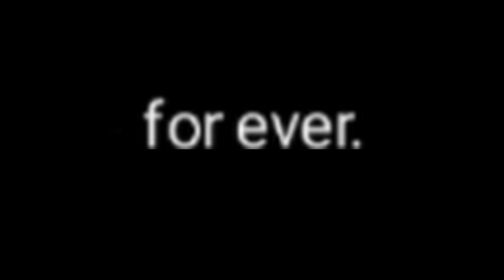SHEM, CHAM, JAPETH SKIN COLOR BIBLE LESSON =PREVIEW=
🛑Skin color bible lesson preview, lesson coming soon...

The lesson will once and for all delete all the lies told about not only the skin color of:

and the skin color of Shem, Cham and Japeth

and the skin color of Esau and Jacob

and the skin color of Mozes

and the skin color of Miriam after she was cursed by GOD

and what man in the bible was the FIRST MAN TURNED WHITE AS A CURSE FROM GOD FROM WHO ALL WHITES DESCEND according to the bible

also what the skin color was of the ancient Israelites according the bible AND WHAT ANCIENT ISRAELITES THEIR CULTURAL APPROUCH WAS TO PEOPLE WITH WHITE SKIN.

IT WILL BE EARTH SHOCKING AND EXPOSE ALL LIARS

warning for the foolish: there are NO HUMAN RACES inside the bible, every human tribe on earth descends from adam and eve and the bottleneck noah and his family, everyone is the same race(adamite), meaning black and white are direct blood brothers from the same ancient mother and father, the internal group inbreeding amongst humans caused the haplogroup differences just like how dogs can be bred towards a certain phenotype from the ancestral wolf.

🛑The true Israelites discovered, all 12 tribes

The stone/wall depictions of the ancient Israelite's in this video are from: the Black Obelisk of Shalmaneser III dating from 825 BC and the siege of Lachish 701 BCE  from the Assyrian king Sennacherib's palace at Nineveh.

Ancient Hebrew language is the same as the Yoruba language spoken today in Nigeria,
Israel (ọ̀Ya Ṣe eRí áLà), Mozes, Isaac (ìTSe oKú èKWé), king David (Odù ìwà ọ̀ya dé) and King Solomon spoke Yoruba, the exact same language spoken today in Nigeria.

Yoruba people descend directly from the ancient Israelites (ÒYÁṢERÍÁLÀ), also the Igbo's and the:
Balewa in Bauchi
Kanawa in Kano
the Katsina
the Nupe
the Igala,
and Jaba in Kaduna, and more across Africa.

Yoruba's globally are Israelites (ÒYÁṢERÍÁLÀ), also the Igbo and other Black tribes, ancient Israelites looked exactly as modern Yoruba's and Igbos today.

The ancient Israelites (ÒYÁṢERÍÁLÀ) who fled into Africa from the Roman army who invaded ancient Israel from the north took their language and culture with them into the African continent.

The various Israelite tribes who fled into Africa over time were named with abbreviations of their former 12 tribal names.

Learn Yoruba history about how the Yoruba descend from Israelites who fled from Israel:

These Israelites would later be spread to all 4 corners of the globe as slaves as prophesied, currently there are Israelites on all continents on earth.

Modern so called Hebrew spoken in the "Israeli state"(ivrit) is not the same language as spoken by Mozes or king Solomon or King David or any ancient Israelites, nor is it the same language the original Torah is written in and thus is the modern day Torah a incorrect translation, and a blasphemy before ÒYỌHÌÍ-ÌWÀHÁ (the one who brought this existence forth (YHWH) who said cursed be any man who changes the words written in Torah.

The true ancient Israelite language has been preserved by their direct descendants who are Yoruba's and Igbo's and other tribes in Africa, nowadays true Hebrew is called Yoruba language and is exactly the same language the Torah is written in.

Modern day Jews or Israeli's are not Israelites nor do they descend from ancient Israelites, but are followers of a selfmade doctrine, and they d not speak hebrew of the ancient Israelites

go to this following video to see a more in depth explanation how Yoruba language is ancient Hebrew

GET THE BOOK THAT GOES IN DEPTH EXPLAINING HOW YORUBA IS ANCIENT HEBREW:

Many people have been brainwashed to have a wrong impression in their mind about how ancient Israelites looked like, this channel will show the world the truth.

More information at: Yoruba Torah Research and restorating anc. Hebrew

by prince Oladipo Jejelola

Also like this video and subscribe to this channel for more earth shattering information that was kept secret for 2000 years, and check out all video's and playlists on this channel, and give a thumbs up and spread the video's to all ÒYÁṢERÍÁLÀ and ÒYÁṢERÍÁLÀ kings you know!

praise ÒYỌHÌÍ-ÌWÀHÁ